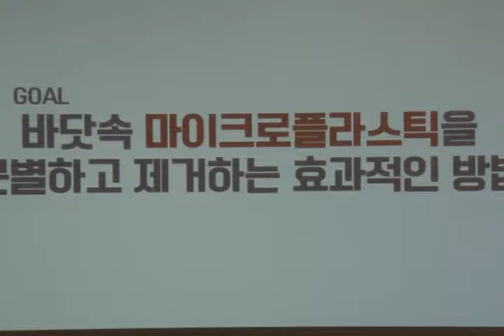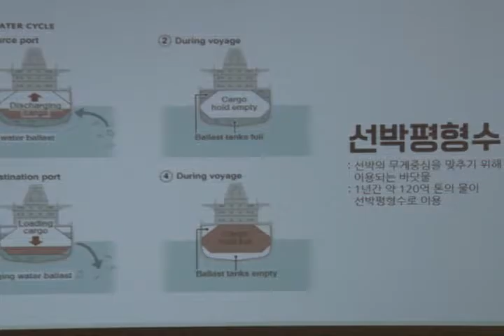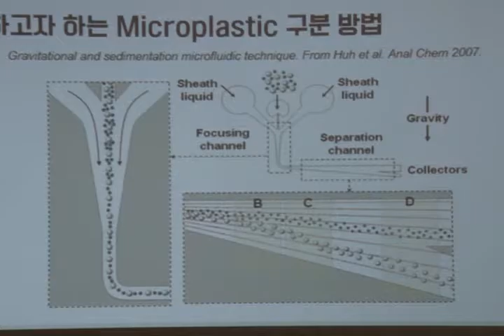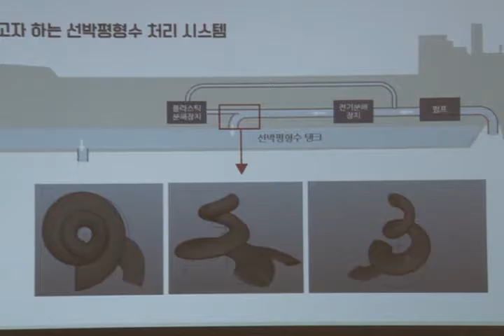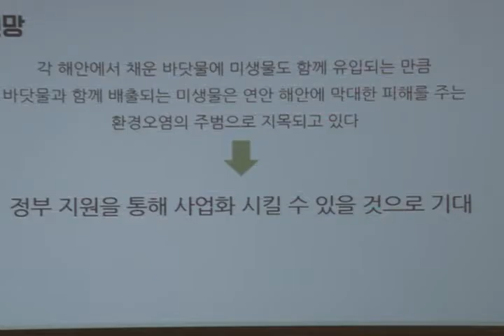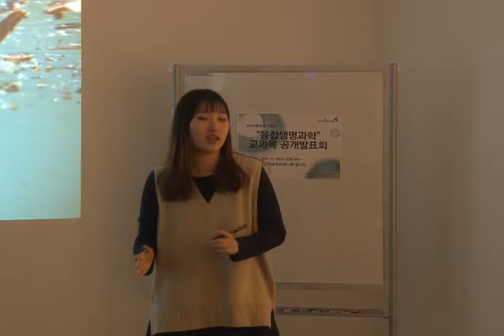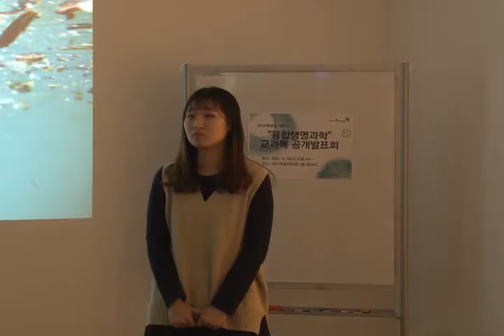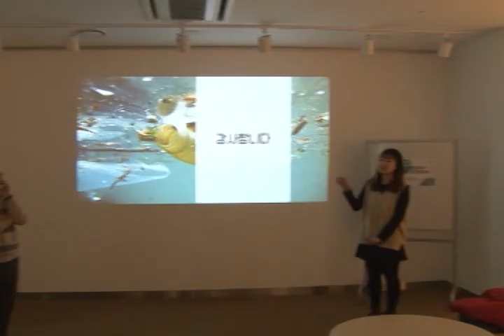DGIST 뉴바이올로지전공 융합생명과학 3조 바닷속 마이크로플라스틱을 분별하고 제거하는 효과적인 방법